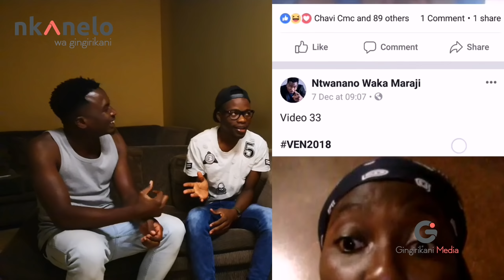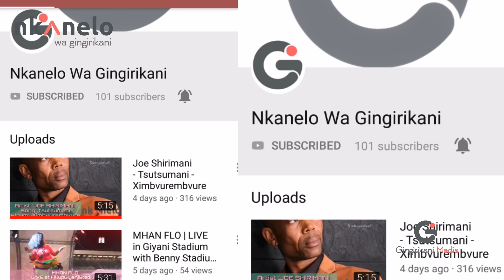Chavi & Maraji talk VEN2018 | Nkanelo Wa Gingirikani Episode 54| Mandla Gingirikani